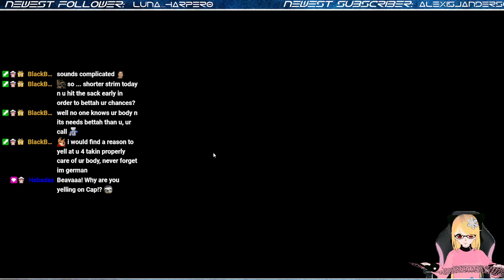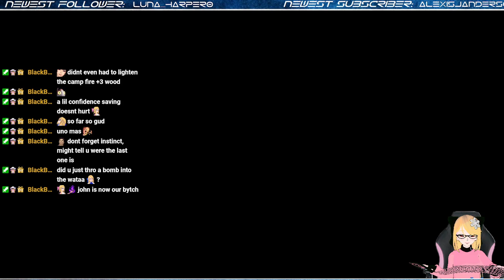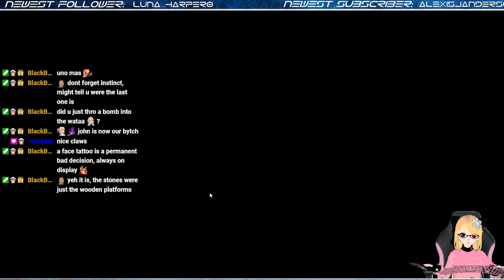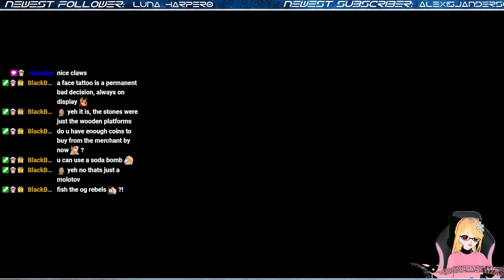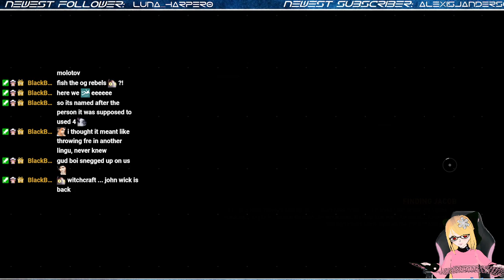Nyani?! Lara vs John Wick - Rise of the Tomb Raider #3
Part 3 of Rise of the Tomb Raider
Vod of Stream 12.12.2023